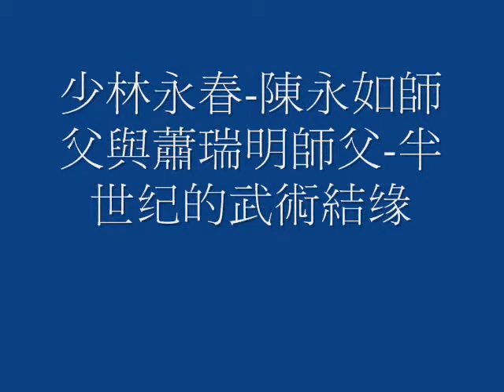電影Siu Shui Ming3.wmv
GM Siu Shui Ming 蕭瑞明- An another inheritor of GM Chu Chung Man- ShaolinWengChun